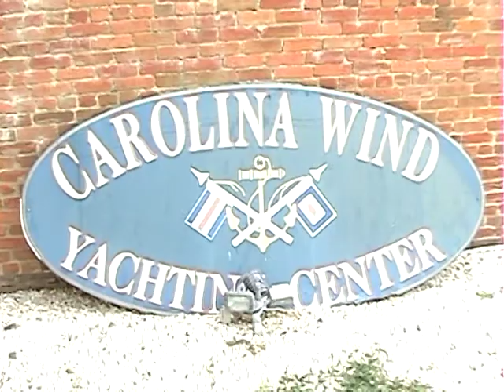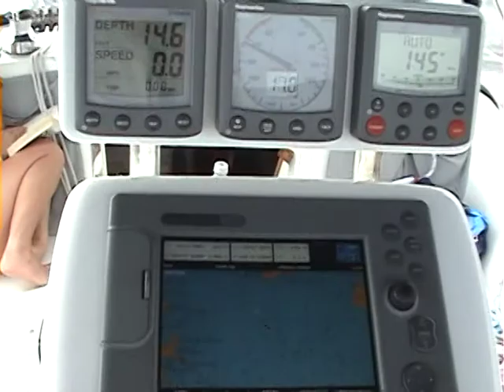2009 Pamlico Sailing the Epic Part One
Brian Adams, JC Thibaudet, Lisa Hayes and Max Dangerfield brave the winds and waves of Pamlico Sound aboard the 36 foot sloop "Tribute".  Part One!  Don't miss Part Two also to be loaded on youtube.